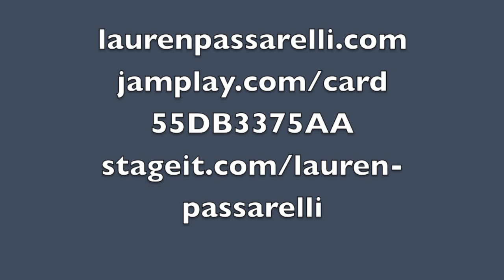Lauren Passarelli ~ Cable TV Show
Musician, Berklee's Beatle Expert, Professor Lauren Passarelli, is the special guest on, "Inside Leominster", cable TV show, with host, Mayor Dean J. Mazzarella. January 12, 2012.

Lauren speaks of The Beatles' songwriting and their use of harmony & having the best melodies anywhere.

Songs performed: Blast of Love, Galaxy Eyes.

Topics: Line 6 James Tyler Variax, Top 3 iTunes downloads were George Harrison compositions: Something, While My Guitar Gently, Here Comes the Sun; Celestial guitar effects pedals.

She plays bits of I Saw Her Standing There, All My Lovin', Your Own Dance, Do You Want to know a Secret. I Want to Hold Your Hand, Ticket to Ride, Help, I Feel Fine, Revolution, Middle of Me, Here Comes the Sun.

Lauren gives two essential Beatle guitar tips.

Invites guitar lovers to have a free week of lessons 55DB3375AA